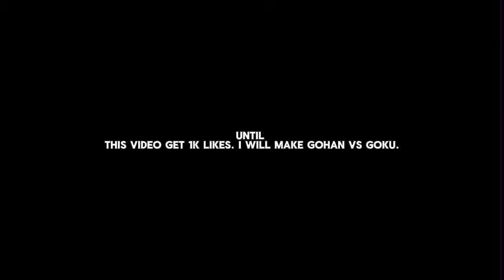goku and vegeta vs goku vegeta gt